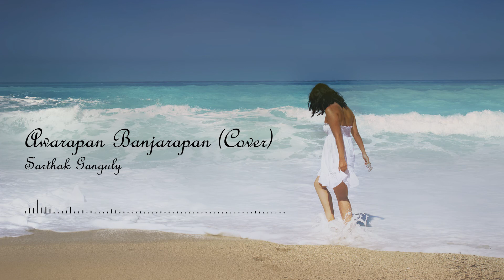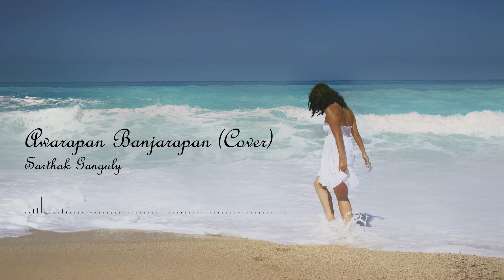Awarapan Banjarapan (Cover)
Song: Awarapan Banjarapan
Movie: Jism (2002)
Original Cast: John Abraham, Bipasha Basu
Cover Singer: Sarthak Ganguly

Awarapan Banjarapan was one of my favorite songs of Jism. This is a quick rendition of mine of the same.